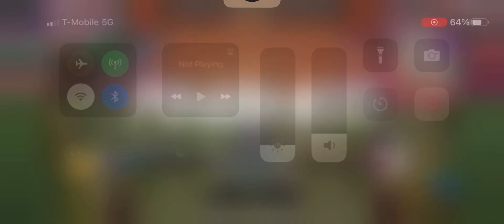All in the pilot not the deck